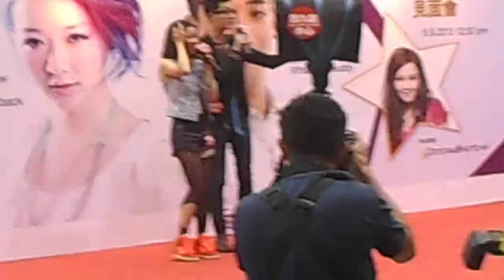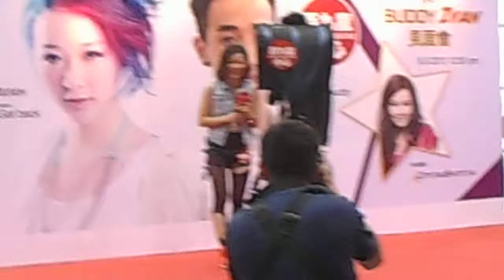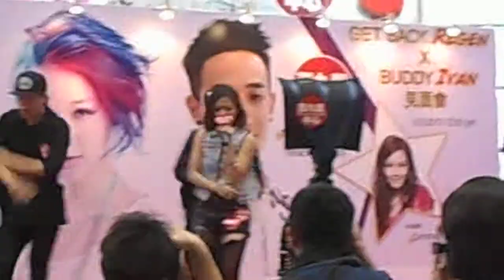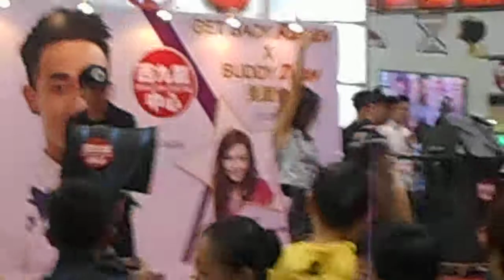張惠雅-get back (2013年9月8日西九龍中心)